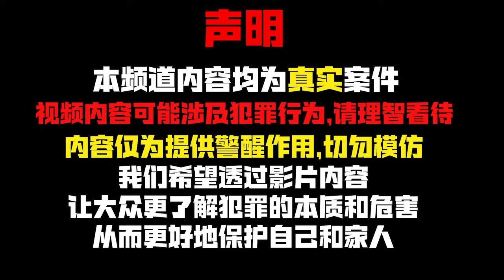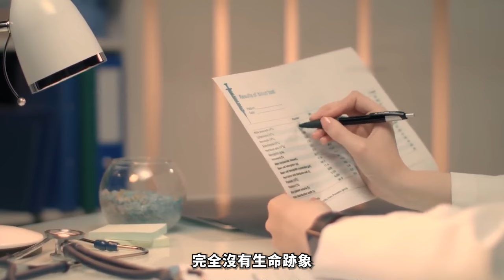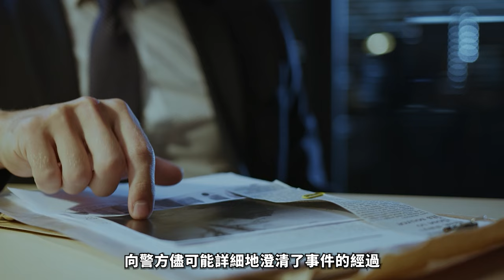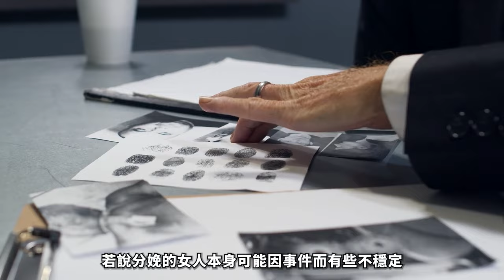2024最新丨醫院廁所驚現棄嬰S體，胎盤卻不知所踪，護士：我聽到10幾次沖水聲！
阿萊克西，一個19歲的女孩，在醫院廁所裡親手掐死了剛出生的嬰兒！這個冷血的少女和她同樣無情的母親羅莎竟然試圖掩蓋這一切！看到這些令人髮指的罪行，你是否也感到極度憤怒和不解？本期視頻，我們將揭開這起駭人聽聞的棄嬰案的真相，帶你了解這對母女的醜惡面目！

每集節目將為您呈現：
1️⃣ 案件背景
2️⃣ 犯罪過程
3️⃣ 調查與破案
4️⃣ 審判與判決
5️⃣ 案件影響

精彩合輯：
🎦 歐美案件合集